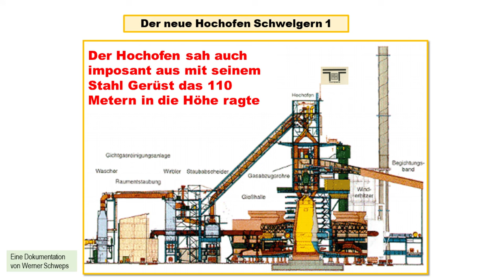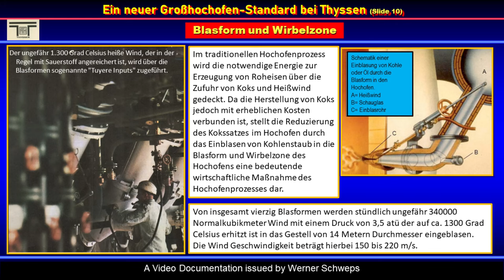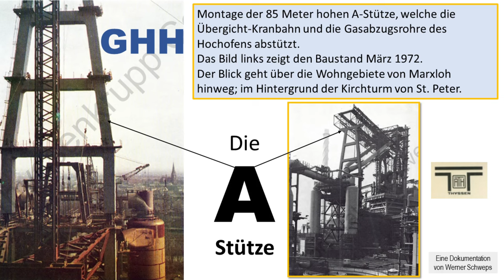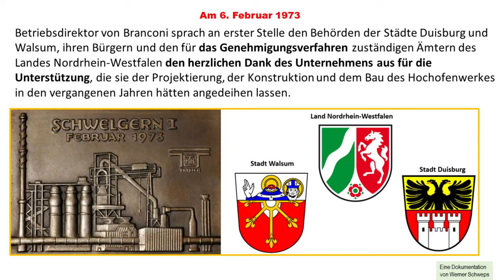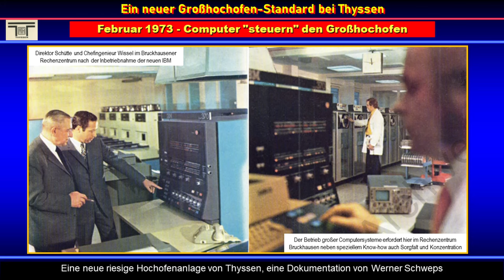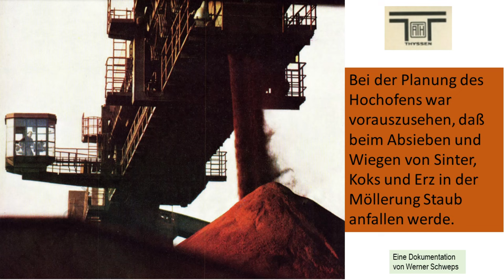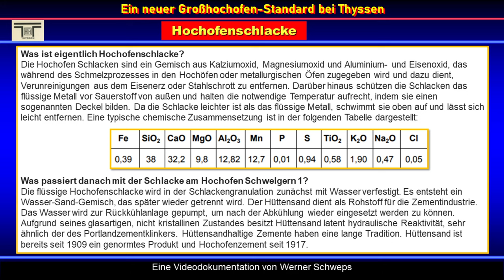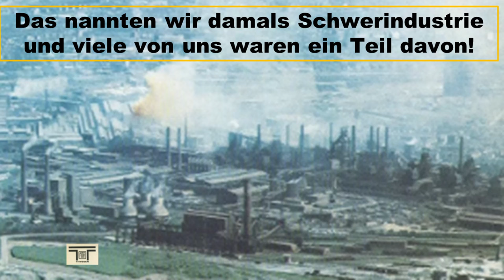Schwelgern1 oder der Schwarze Riese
Der Schwarze Riese, das Video wurde neu gemacht und ist auf Deutsch. Das meiste stammt hier aus alten ATH-Werkszeitungen sowie Berichten aus der damaligen Zeit und meinen eignen Erinnerungen. Es ist teilweise schwer, zumindest für mich die entsprechenden Bilder und unterstützenden Dokumente zu finden.
Als Beispiel möchte ich hier den Riss im Hochofen-Gefäß nennen. Es ist sicher das der Hochofen im Gefäß ein Riss hatte was auch im Lebensbiographie von Dr. Karl Heinz Peters aufgeführt ist. Viele von uns die damals auf der ATH gearbeitet haben hörten 1973 das da ein Riss war. Auch mein alter Freund Klaus Keith der am Hochofen Schwelgern 1 von 1972 bis Mitte 1974 gearbeitet hatte bestätigte mir das. Ich habe das ganze Internet nach diesem Riss durchsucht und nichts gefunden da ich wissen wollte wo der Riss war, wie lang dieser war und wann dieser Repariert wurde. Fehlanzeige nichts zu finden.
Ich vermute das der Riss im Bereich der Windformen war da in diesem Bereich der Ofen die größte Beanspruchung und Wärme hat.